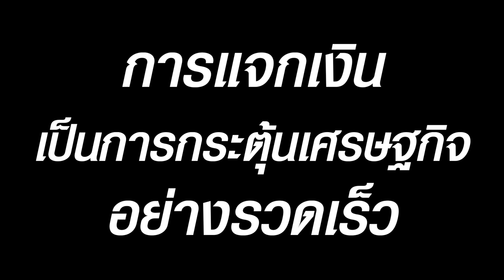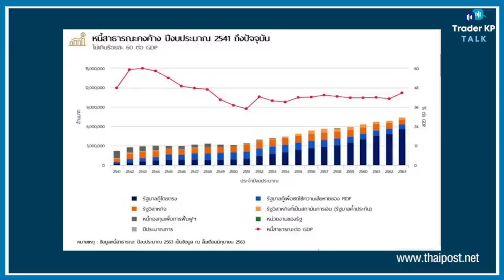"เงินดิจิทัล" แจก 50 ล้านคนจะได้ผลไหม? แจกคนเงินเดือนน้อย ให้ใช้ 6 เดือน เศรษฐกิจฟื้น ? (ดร.พิพัฒน์)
เรื่องเงินดิจิทัลจะได้ผลไหม เงินมาจากไหน และแจกเจาะกลุ่มดีไหม ? ฟังมุมมองนักเศรษฐศาสตร์ กับ ดร.พิพัฒน์ เหลืองนฤมิตชัย กรรมการผู้จัดการ หลักทรัพย์ เกียรตินาคินภัทร จํากัด (มหาชน) โดย ผู้ดำเนินรายการ วรินท์มาศ ปัญญาดี

ดร.พิพัฒน์ เหลืองนฤมิตชัย รายการ Trader KP On Ground 13/10/2023